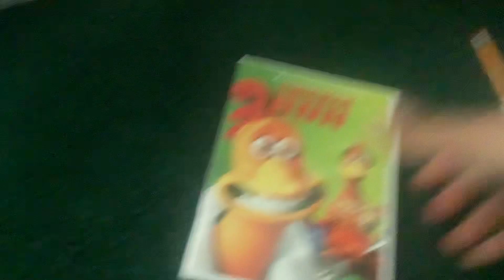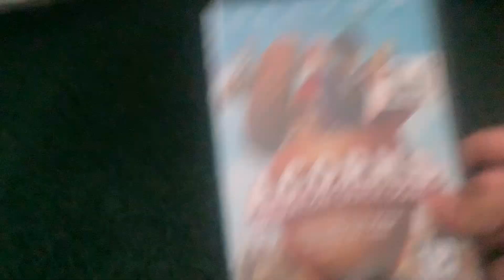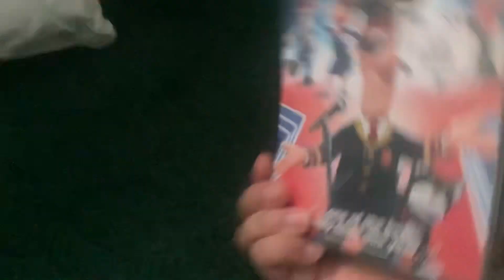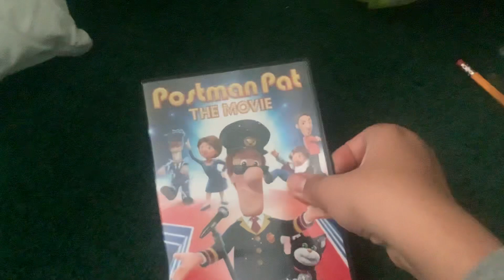DVD Update for December 3, 2022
I bought this for the Big Lots.